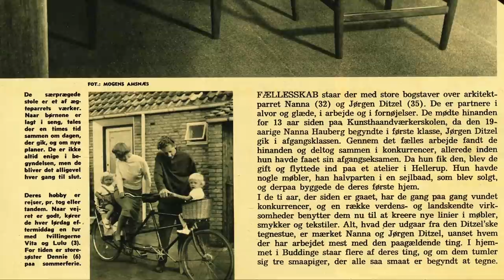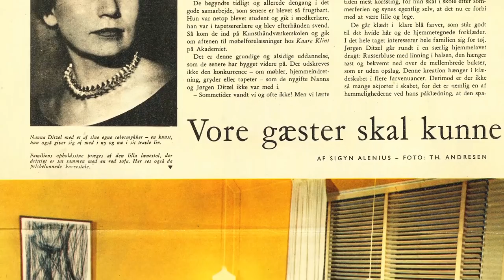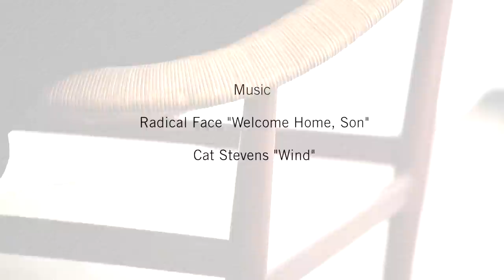Kettal Basket design by Nanna Ditzel and Jørgen Ditzel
The Basket chair, made from oak, comes in its original version created by the Ditzel, hand-braided in wicker, and in an outdoor version, made from artificial fibre and teak.
The cushion fabrics, also designed by Nanna Ditzel, the 'queen of Danish design', are pure new wool and come in 4 colour combinations and 8 Hallingdal fabrics by Kvadrat.
The Basket chair won awards in 1950 at the Cabinetmakers Guild Exhibition and in 1951 at the Milan Triennale.
Kettal edita el sillón Basket, diseño de los años 50, de los daneses Nana y Jørgen Ditzel.
El sillón Basket, de estructura en madera de roble, se presenta en la versión original creada por los Ditzel, trenzado a mano con mimbre, y en una versión para uso exterior, en la que se utiliza la fibra artificial y la madera de teka.
Los tejidos para los cojines, también son diseño de Nana Ditzel ,"reina del diseño danés" , son de lana virgen y se presentan 4 combinaciones en 8 tejidos Hallingdal de Kvadrat.
El diseño del sillón Basket fue premiado en 1950 por la Exposición del Gremio de
Ebanistas y la Trienal de Milán en 1951.
Kettal édite le siège Basket au design des années 50 des danois Nanna et Jørgen Ditzel.
Le siège Basket, dont la structure est en chêne et l'assise en osier tressé à la main, est présenté dans sa version d'origine, celle créée par les Ditzel, ainsi que dans une version pour usage extérieur, en teck et en fibre artificielle.
Les tissus des coussins, également conçus par Nanna Ditzel, « la reine du design danois », sont en laine vierge et offrent 4 combinaisons de 8 tissus Hallingdal de chez Kvadrat.
Le design du siège Basket a été récompensé en 1950 lors de l'Exposition des artisans ébénistes et de la Triennale de Milan en 1951.
Kettal bearbeitet den Basket-Sessel, ein Design der Dänen Nanna und Jørgen Ditzel aus den 50er Jahren. Der Basket-Sessel wird in der Originalversion der beiden Ditzel mit Eichenholzgestell und handgeflochtenem Rattan sowie in einer Außenausführung aus Teakholz und Kunstfaser präsentiert. Die Stoffe der Kissen,  ebenfalls ein Design  der „dänischen Designer-Königin" Nanna Ditzel , sind aus Schurwolle und werden in 4 Kombinationen mit 8 Stoffen von Hallingdal de Kvadrat präsentiert.
Der Basket-Sessel wurde 1950 auf der Möbeltischlerausstellung sowie 1951 auf der Mailänder Triennale ausgezeichnet.
Kettal riedita la poltrona Basket, dal design degli anni 50 dei danesi Nanna e Jørgen Ditzel.
La poltrona Basket, con struttura in rovere, si presenta nella versione originale creata dai Ditzel, in vimini intrecciato a mano, e in una versione per esterni in cui si impiega fibra artificiale e tek.
Anche i tessuti dei cuscini sono stati disegnati da Nanna Ditzel, la "regina del design danese", in lana vergine e sono disponibili in 4 combinazioni di 8 tessuti Hallingdal di Kvadrat.
Il progetto della poltrona Basket fu premiato nel 1950 dall'Esposizione della Corporazione degli Ebanisti e dalla Triennale di Milano nel 1951.